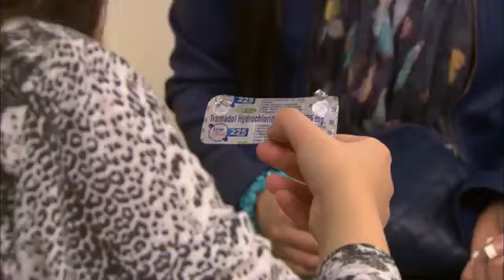حصريا ولاول اقوي مجمع - العار - بطولة مصطفي شعبان - علا غانم - رحاب الجمل جودة 4k 🔥🔥